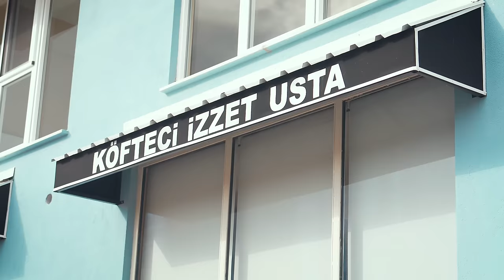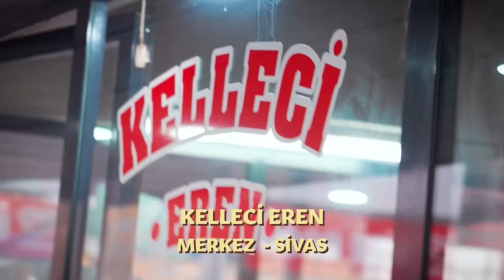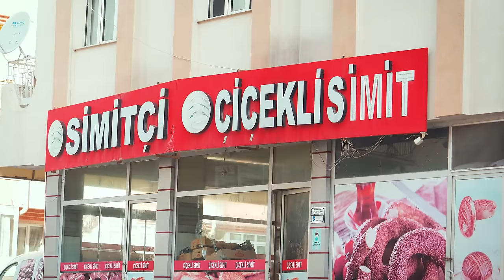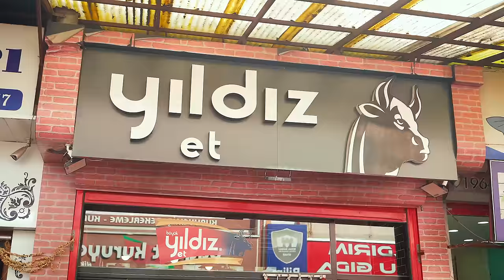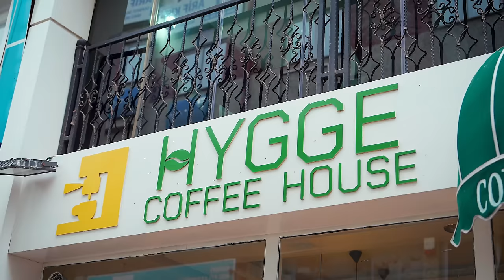Sivas’ta Ne Yenir Ne İçilir? Sivas Yemek Turu [2023] (Köfte, Kaburga, Kelle, Etli Pide)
Sivas’a belki ilk defa gideceksiniz ya da kim bilir bu kaçıncı gidişiniz!? Hatta Sivas’ta yaşıyorsunuz ama farklı mekanları keşfetmeye pek vaktiniz yok. HEPİNİZ DOĞRU VİDEODASINIZ!

Ferhat Şef ve Mete'nin uğradığı mekanlar sıralı liste;

Bölümler:
00:00 Giriş
00:45 1. Gün
00:51 Kablan Tost & Kahvaltı
03:28 Aşçıbaşı
10:55 Sivas Köftesi
11:14 Köfteci İzzet Usta
13:22 Çerkez'in Kahvesi
14:42 Şahin Pastanesi
15:42 Mis Kebap
17:50 Mücahit Etli Pide
19:37 2. Gün
21:31 Sivas Cumhuriyet Üniversitesi
22:31 3. Gün
22:39 Kelle
23:02 Kelleci Eren
26:00 Çiçkeli Simit Sarayı Unlu Mamülleri
26:41 Enes Pide Fırını
27:45 Hal Bölgesi
28:03 Yıldız Et
29:45 Ümit Şarküteri
30:52 Taş Han
35:26 Köfteci Ahmet Usta
39:20 Hyyge
40:36 Kapanış